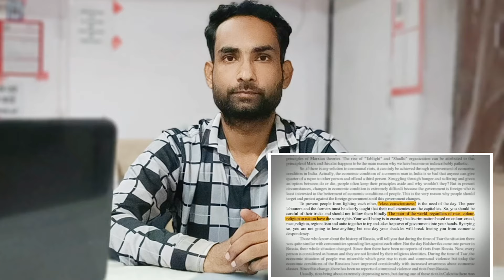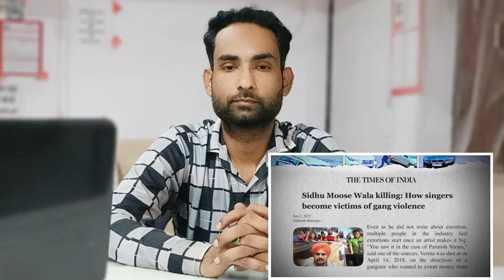The LAWRENCE BISHNOI Case | Gangster | Dhruv Rathi